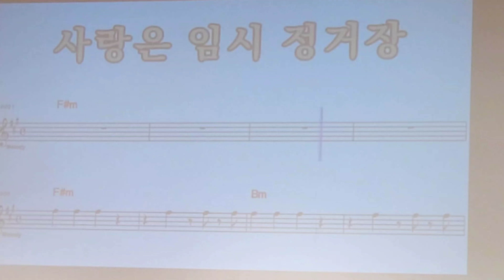사랑은임시정거장/원곡 현당/ 영등포롯데백화점